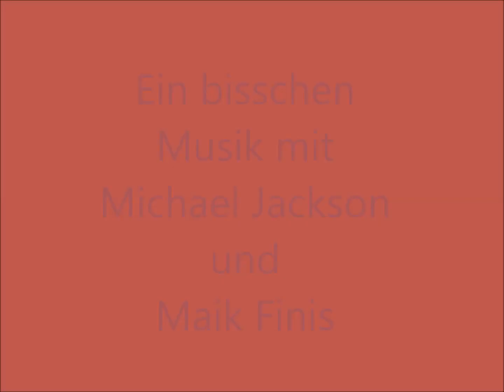Mein Film wlmp, Maik singt Bad von Michael Jackson